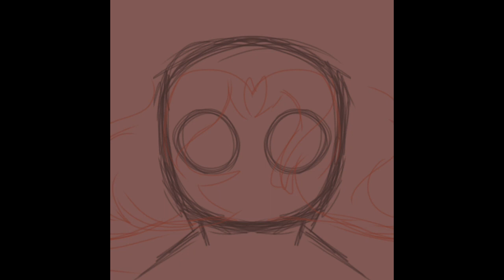"Hidden Embers" [Monkie kid]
Had a lovely suggestion that became a growing headcannon of mine
dunno if I'll add it to my story though, Lol

song: Popular monster by falling in reverse

only using the song for background music, I do not own it or monkie kid in general

this just be fan work :D